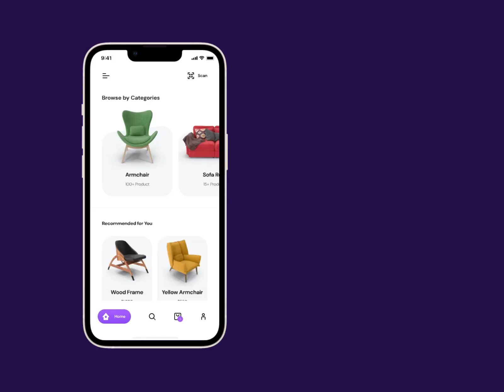furniture shop app micro interaction.